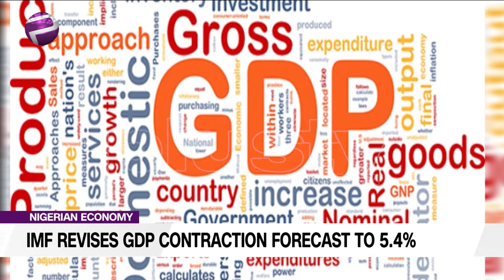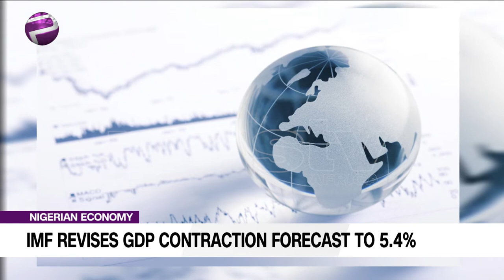Nigerian Economy: IMF Revises GDP Contraction Forecast To 5.4%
The International Monetary Fund (IMF) has predicted that the Nigerian economy will contract by 5.4 per cent in 2020, lower than the 3.4 per cent negative growth it had estimated for the country in April.